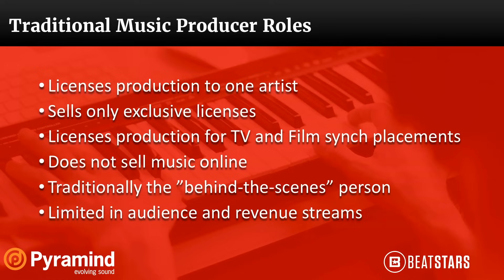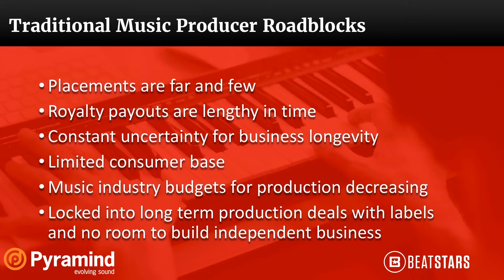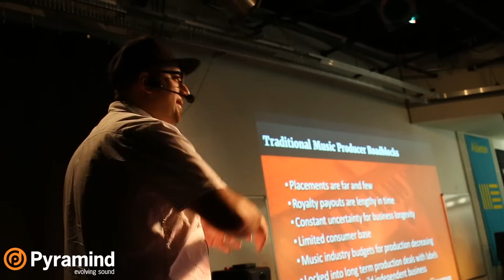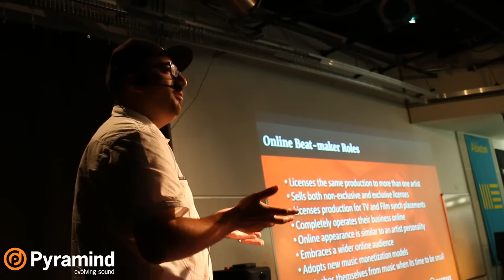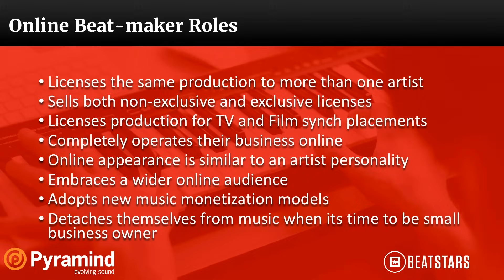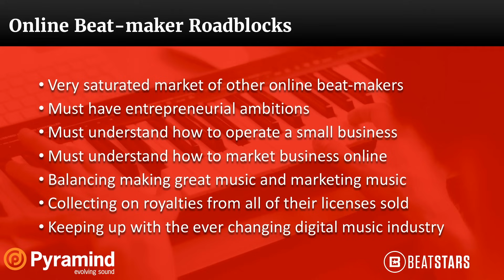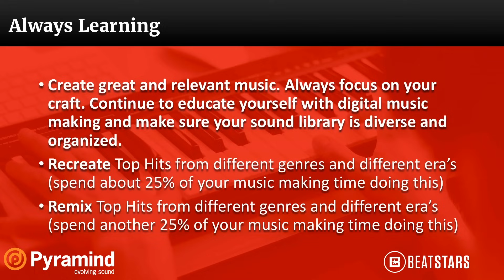BeatStars "How To Sell Beats Online" Seminar (Part 1)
- BeatStars CEO Abe Batshon teaches producers "How To Sell Beats Online" in this 4-Part FREE Series.

00:00:20 – Beatstars
00:05:32 – Traditional Music Producer Roles
00:08:02 – Traditional Music Producer Roadblocks
00:11:44 – Online Beat-maker Roles
00:20:17 – Online beat-maker Roadblocks
00:23:18 – Always Learning